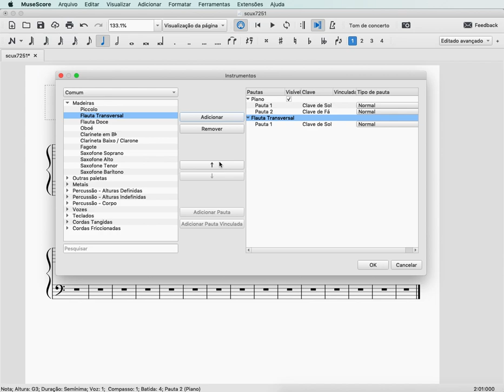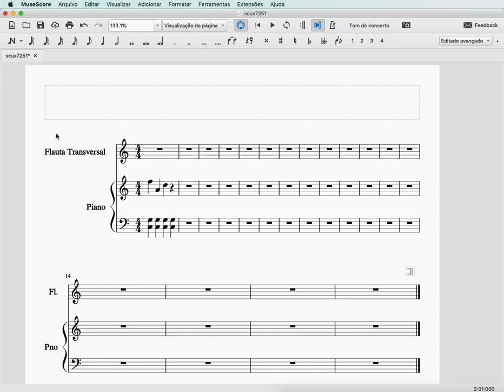Como inserir novos instrumentos | Dicas de MuseScore #10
O MuseScore é um programa de edição de partituras 100% GRATUITO que tem conquistado cada vez mais usuários no mundo inteiro. Nessa série de vídeos, o Prof. Rafael Caldas dá algumas dicas para te auxiliar no domínio do MuseScore.

Muitas pessoas travam no meio da produção de uma partitura ao decidir adicionar um novo instrumento. Neste vídeo vemos como é simples fazer isso.

♪▶ Quer aprender a usar o MuseScore de forma rápida, prática e direta?

CONHEÇA NOSSOS CONTEÚDOS

Rafael Caldas é Maestro e Educador Musical, com Mestrado em Musicologia pela UNIRIO e Bacharelado em Regência e Licenciado em Música pela UFRJ. Possui uma vasta experiência regendo coros profissionais e amadores. Rafael utiliza constantemente o MuseScore para preparar materiais de estudo para seus alunos e para os membros dos coros que rege, além da criar arranjos de obras para o repertório coral.